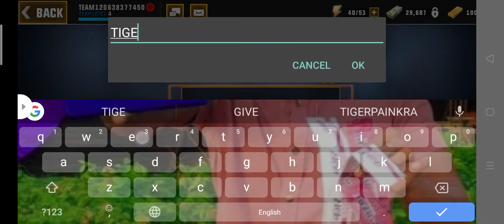HERO HUNTERS GAMER BOY TIGERPAINKRA 3 PART. 2020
hiii

Dosto mere new game video abhi lounch  Kya Hoon

aabhi abhi khelna shikha RHA Hoon

28,10,2020 ko hi mey game play Kya hu

aur mere aur bhi yasa video dekhna chahte hai to pilz subscribe KR mere Channel ko aur Bell icon ko bhi persh Karen kiyu ki may jab bhi video upload Karu to aap tk jald se jalda pohoch jaoye ga

agr aap mere Instagram I'd me bhi jaa KR follow kren .

चलो डस्टो अब के लिए इटना हाय

आप केवल चैनल मुझे नए हैं के लिए KR देना सदस्यता लें

इस चैनल पर मेरे वीडियो को देखने के लिए धन्यवाद दोस्तों पर आते हैं मुझे दोस्तों को थोड़ी देर के लिए आना पसंद है और फिर मैं कल कार्यालय में होगा और हो जाएगा।.

JAI Hind Jai bhart Jai chhattisgarh Indian 🙏🙏🇮🇳🇮🇳🇮🇳🇮🇳🇮🇳🇮🇳🇮🇳🇮🇳🇮🇳🇮🇳🇮🇳🇮🇳🇮🇳👇